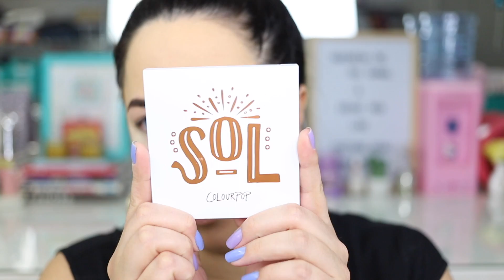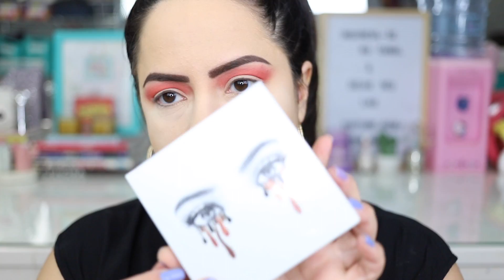SE ARRUME COMIGO COM A PALETA SOL DA COLOURPOP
PRODUTOS USADOS:
Eau de Beaute Caudalie
Primer Hangover Too Faced
Primer Timeless Smoothing Tarte
Paleta de Corretivo Underpainting 30 Medium Make Up For Ever
Base Cushion 02 Quem Disse Berenice
Corretivo 02 Nina Secrets
Pó Solto Easy Bake Pound Cake Huda Beauty
Paintpot Painterly MAC
Ka-Brow 05 Benefit
Paleta Sol Colourpop
The Bronze Palette Kylie Cosmetics
Primer Water Smashbox
Cílios F02 Aliexpress
Cola 24hrs First Kiss
Paleta Contour Kit Anastasia
Matte Bronzer 05 NYX
Paleta Glow For It Lancôme
Batom Exposed Kylie Cosmetics

CORREIO: Caixa Postal 7062 - CEP 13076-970 Campinas/SP